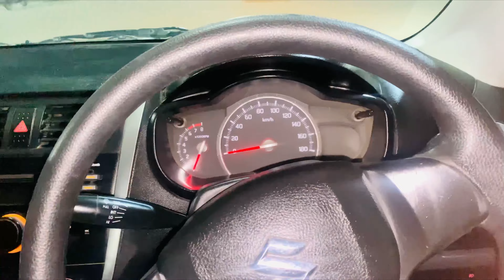My first vlog! | sufyanxvlogs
Our channel is about vlogging. We cover lots of cool shots such as mountains, city  and culture

Musician: LiQWYD

Musician: @iksonmusic